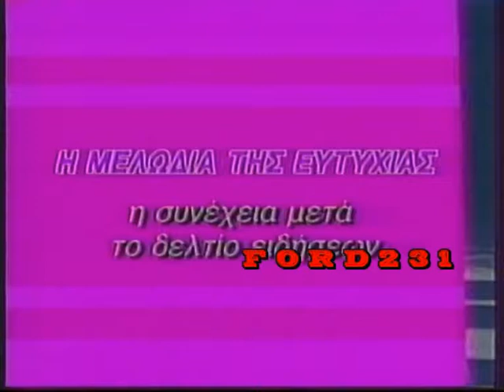ΕΙΔΗΣΕΙΣ ΕΤ1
Το βραδινό δελτίο ειδήσεων της ΕΤ1 με τον Κώστα Χούντα. Μεταδόθηκε 19 Φεβρουάριου 1989.